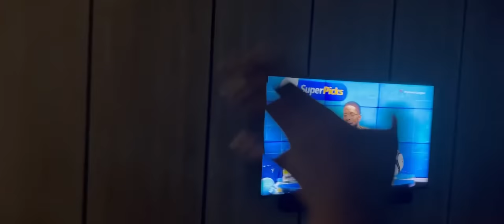Our Home Transformation| We Were Robbed| Living Room Decor.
In this video i will be showing you our Home Decor, how we transformed our home also how we transformed our Kitchen in our Abuja home.